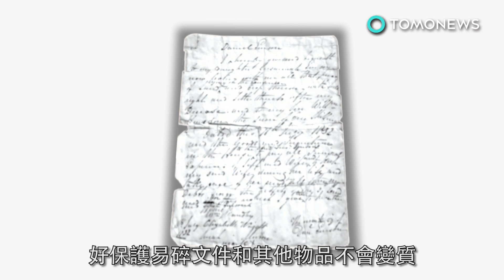打開1968年的時空膠囊 來趟跨時空旅行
今年九月，一枚1968年的時空膠囊將被打開。這顆時空膠囊放在德州的氦時柱紀念碑（Helium Time monument）至今已50年。氦時柱紀念碑是座六層樓高的不銹鋼建築，當初是為了紀念發現氦氣100週年而建造的。據《Atlas Obscura》報導，這座紀念碑有四個傾斜的時空膠囊柱子，留有書籍、文物和文件，好讓後代了解1968年的生活樣貌。每個柱子都被注入氦氣，好保護易碎文件和其他物品不會變質。每個膠囊被安排在不同的時段打開。第一個是在25年後，也就是1993年打開的，其餘的將在50年、100年和1000年後打開。據報導，紀念碑設立的用意，是要提醒後代有效利用自然資源的重要性。